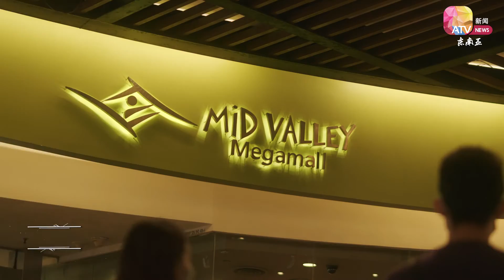大马雪隆区商场编辑精选5大特色圣诞装饰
🎄又来到了欢庆圣诞节的12月，每一年的这个月份各大商场都会以各种主题来做圣诞装饰，好让民众在佳节期间逛商场时可以打卡和拍照留念。🎄

今年，《亚视新闻东南亚》将为大家介绍5间位于大马雪隆区圣诞装饰最有特色的商场，约定好你的家人、情人和朋友一起去打卡拍美美的照片吧！😍